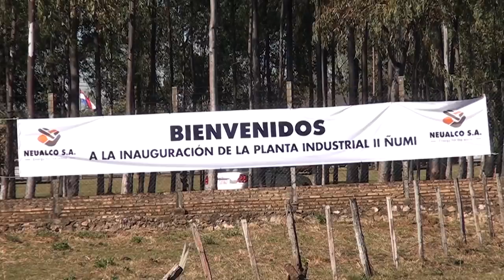Industria habilita una nueva alcoholera en la localidad de Iturbe Es una inversión de la empresa Ne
La firma Neualco SA inauguró oficialmente ayer su nueva planta alcoholera en la localidad de Iturbe, Departamento del Guairá. Señalaron que empleará a unos 360 funcionarios y operarios, como también a unas mil quinientas familias de productores.

Esta nueva planta fabril llega para revitalizar la zona conocida por ser de producción de caña de azúcar y que se vio duramente afectada luego del cierre de la Azucarera Iturbe SA, que sigue en litigio judicial para determinar oficialmente su quiebra.

Durante el acto al cual asistieron el ministro de Industria y Comercio, Gustavo Leite, como también autoridades regionales y locales, resaltaron los agradecimientos de cañeros por la apuesta de los inversores.

Carlos Morínigo, en representación de Neualco, sostuvo que esta “inversión es una cruzada quijotesca de producir alcohol en la República del Paraguay y para nosotros es un día especial porque hace 103 días entramos por primera vez en esta fábrica, donde todavía hay ruido que está haciendo el personal para arrancar oficialmente la producción de alcohol en esta zona”.

Confesó que les movió a venir a esta localidad la ubicación estratégica que tiene la planta, sobre todo, para desarrollar un trabajo conjunto con pequeños y medianos productores.

“Vamos a trabajar con caña larga, cortadas por cortadores y peladores que son mano de obra paraguaya y que va a generar un efecto multiplicador muy grande para esta zona que sufrió mucho con el cierre de Iturbe”, enfatizó.

Añadió que hoy los productores están felices de entregar sus productos y que van a trabajar con la seriedad que corresponde.

Ya en medio de sollozos por la emoción, Morínigo recordó a su familia que tuvo que abandonar por esta iniciativa, con la cual no viene a ganar dinero y celebran que darán orgullosamente trabajo a mil quinientas familias de paraguayos.

Indicó que la planta va a moler de seiscientas a setecientas toneladas por día de caña de azúcar durante 24 horas, de lunes a lunes, hasta donde alcance la zafra.

CONTENTOS. Por su parte, representantes de productores cañeros manifestaron en el acto su felicidad por esta nueva oportunidad que se les abre para trabajar.

Patrocinio Sanabria señaló que para ellos es un día muy bueno. “Estoy feliz de todo corazón que esta gente vino a acordarse de nosotros. Le pido al ministro que nos ayuden financieramente, nosotros somos trabajadores y no permitan más que se nos juegue”, subrayó.

Por su parte, Benigno Monges dijo que para ellos es “un orgullo” esta fábrica e instó a protegerla para que sus familias puedan estar bien.